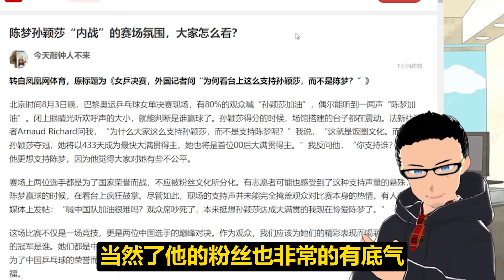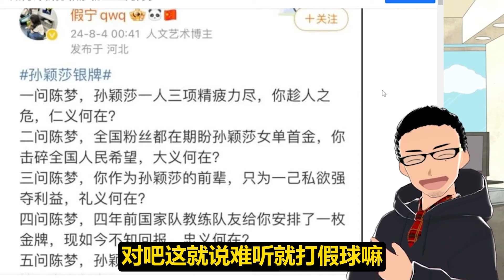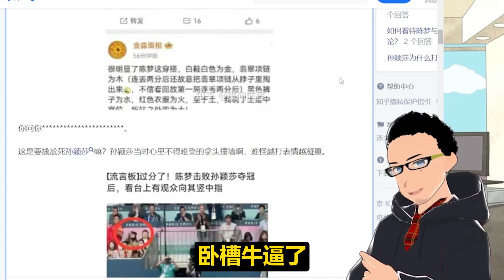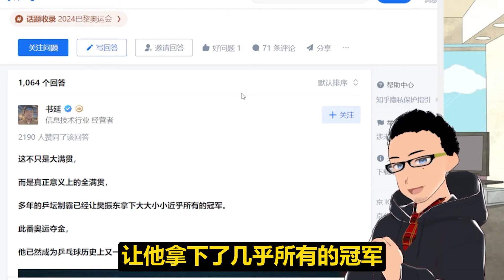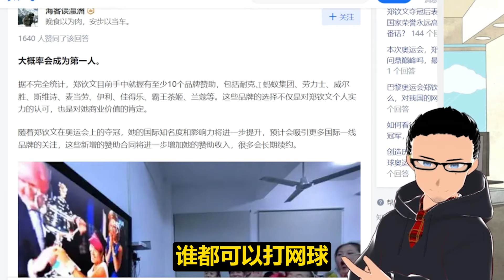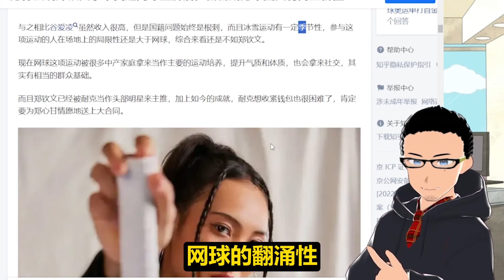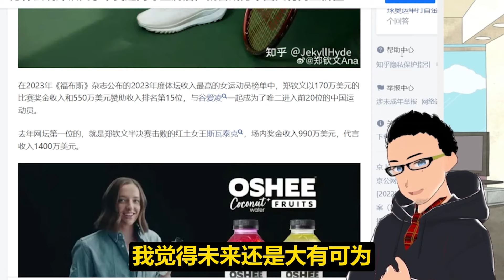恶臭粉圈：奥运女乒内战孙颖莎粉丝对陈梦比中指，五问陈梦 x 2000万成本：郑钦文赢得女网冠军，商业价值或超越谷爱凌